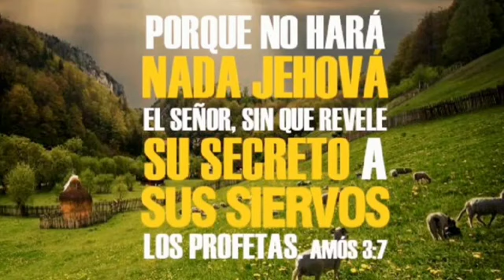🗣️ Profecia para Nayib Bukelee 🇳🇮 El Señor Mostró 🔭👀 que Viene un Atentado 💣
🗣️ Profecia para Nayib Bukelee 🇳🇮 El Señor Mostró 🔭👀 que Viene un Atentado 💣 . que Dios tenga misericordia.